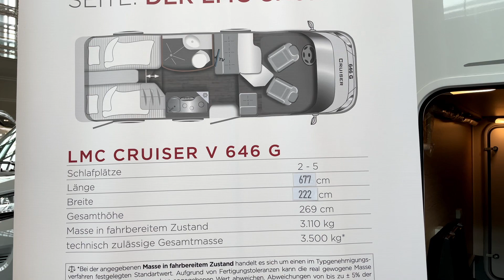LMC Cruiser V 646 G - 2023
LMC Wohnmobil / Reisemobil
Teilintegrierter
Modellreihe Cruiser V 646 G
Modelljahr 2023

Zitat LMC:
Unsere Cruiser-Baureihe steht für Komfort, Flexibilität und angenehmes Fahrvergnügen. In dem geräumigen Wohnmobil in Buchen-Optik finden bis zu 4 Personen Platz. Erweiterte Schlafplätze bietet das optionale Aufstelldach. Weiße Blenden, indirekte Beleuchtung sowie die bequemen Festbetten im Heck runden die harmonische Ausstattung ab.

Mit drei Grundrissvarianten können Sie in dieser Baureihe zwischen der größeren Cruiser T-Variante mit Raumbad und der kompakteren mit einem Variobad wählen. Das Van-Modell „Cruiser V“ ist besonders schmal und wendig gebaut und ideal für Aktivurlauber.

2 - 3 Schlafplätze
677 cm Länge
3.500 kg Technisch zulässige Gesamtmasse*
222 cm Breite
269 cm Höhe

Intro from @Green Screen Animation